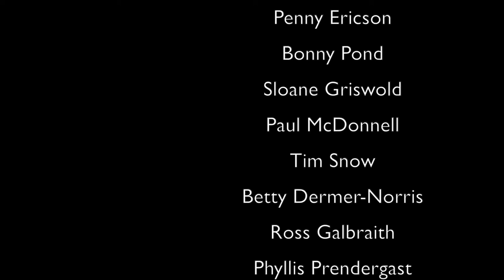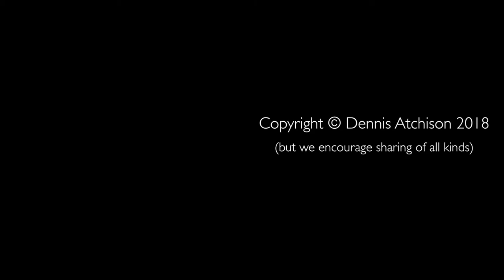Paul McDonnell - Retired Professor, Autism Specialist (Health)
Mr. McDonnell explains the strides New Brunswick has made to help families with autistic children, and improvements in classroom services. His professional expertise and personal interest take us deep into understanding the impact of the Applied Behavioral Analysis program.

Mr. McDonnell maps out autism affects three areas of functioning, "particularly social development". We explore Applied Behavioral Analysis and how it helps "optimize learning".